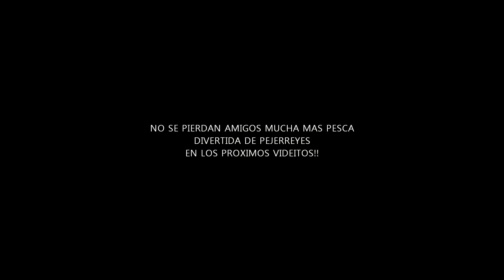TE INVITAMOS A PESCAR PEJERREYES SOBRE LOS BOCHONES EN "MARCHI"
Hola amigos, que linda y entretenida pesca de pejerreyes en mar Chiquita !! No te la pierdas !!